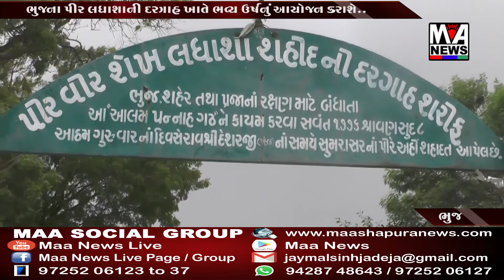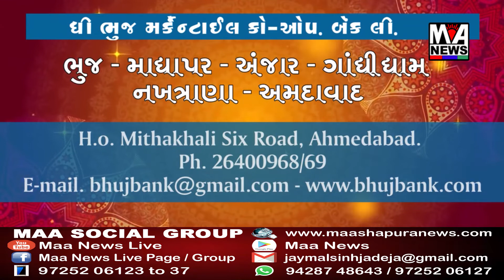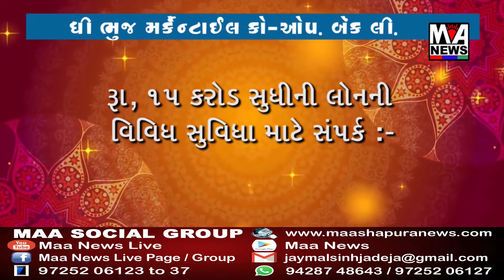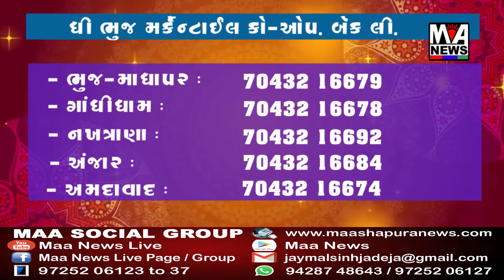ભુજના પીર વીર શેખ લધાશા શહીદની દરગાહ ખાતે તા.8-8-19 ના રોજ ઉર્ષનું આયોજન કરવામાં આવશે.